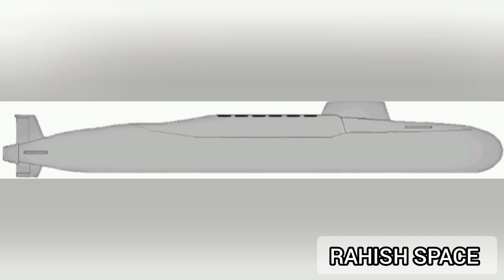INDIA'S NUCLEAR MISSILES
Narrator Rahish discussing about India's Nuclear Missiles Prithvi, Agni, K.Series, shaurya,etc on the occasion of India's Republic Day.
Sources and courtesy- DRDO, DD NATIONAL, ISRO, WIKIPEDIA, ETC.